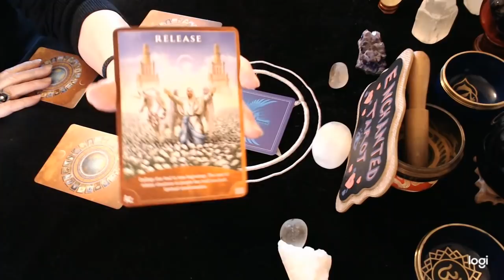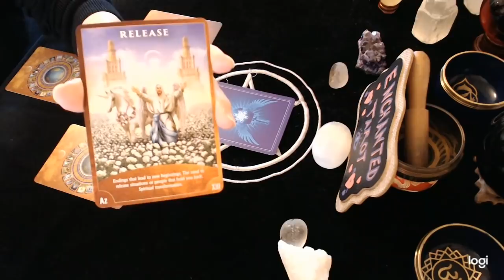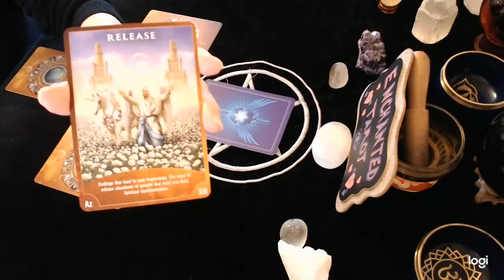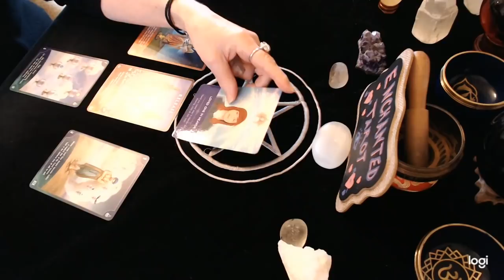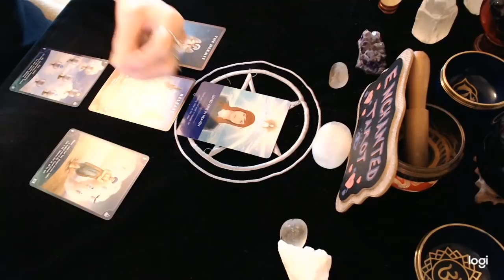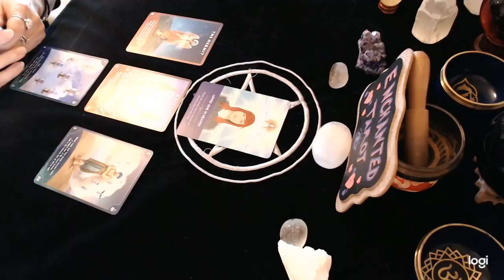Libra January 2021👼🏻📫 You've got mail! Messages from the Angels!!!